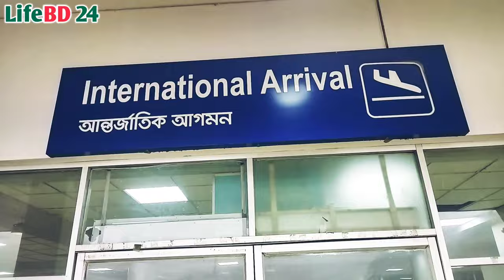সিলেট ওসমানী আন্তর্জাতিক বিমান বন্দরের রাস্তা সহ বাহিরের ভিডিও। Osmani international Airport Sylhet।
*** ANTI-PIRACY WARNING ***
This content is Copyright to LifeBD 24. Legal action will be taken against those who violate the copyright of the following material presented!